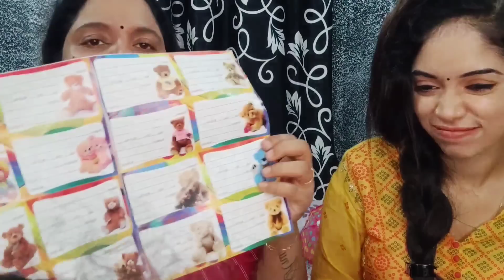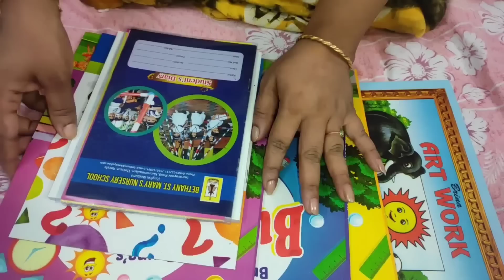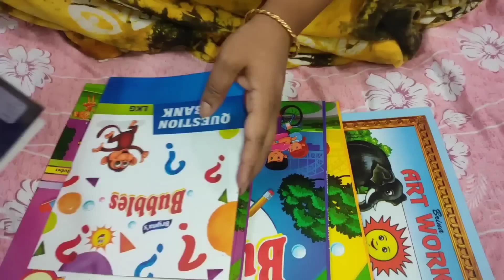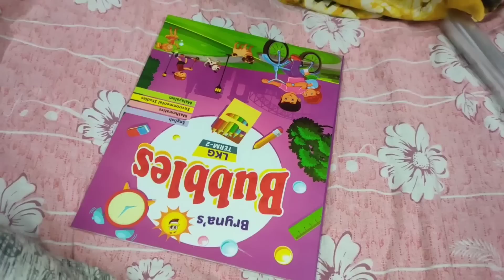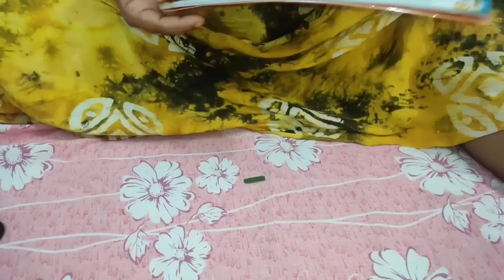Kunukkante School Thuranne🥰shopping video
Anjana anilkumar
Poovathoor (house )
680542
P. O porkulam
Kunnamkulam
Thrissur